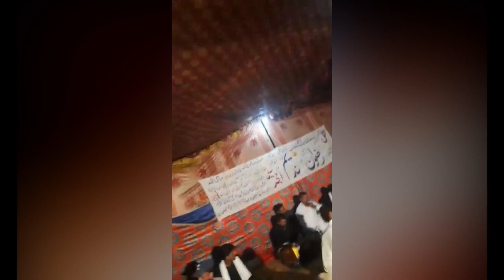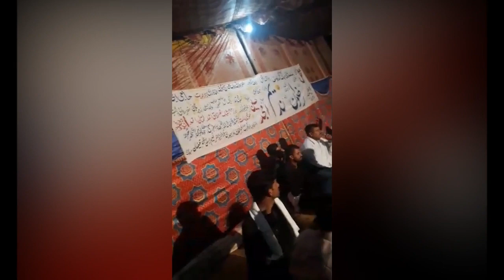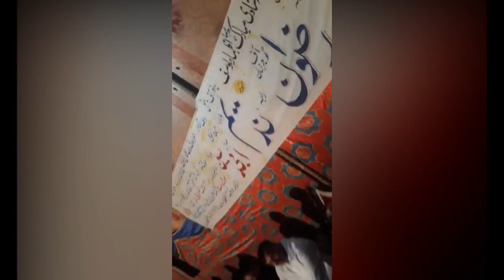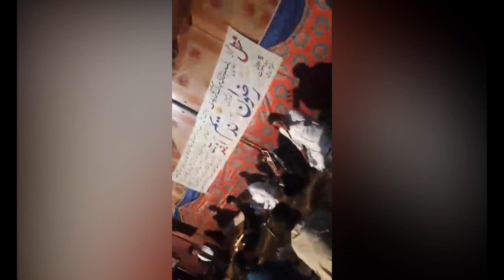Raja Nadeem Nazar Vs Raja Rizwan at Churyal Baloch Azad Kashmir P1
Raja Nadeem Nazar Vs Raja Rizwan Mehfil e sher khuwani in marriage cermoney or Sardar Azhar yousaf at  Churyal, Baloch Azad Kashmir Part 1.